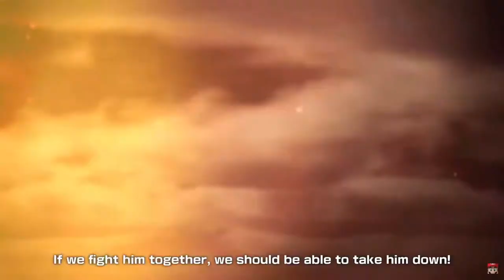8 OF THE BEST NEW Nintendo Switch Games Coming - MARCH 2020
8 OF THE BEST NEW Nintendo Switch Games Coming MARCH 2020.
Every month I make a selection of the best Nintendo Switch games releasing in my opinion.